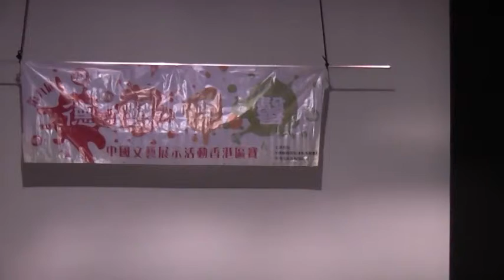【嵐晴點滴】群舞/March@德藝雙馨2012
獲得亞軍